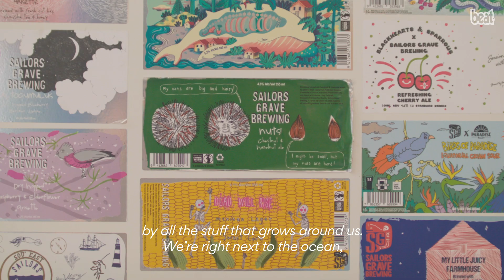Sailors Grave Brewing take us on a tour of the fresh flavours coming out of East Gippsland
In our latest video series Your Happy Space, we're taking to regional Victoria to meet some of the state's most eclectic creatives and entrepreneurs and hear about their happy spaces. For the first instalment, we visited East Gippsland to meet the brains behind Sailors Grave Brewing, Gab and Chris.

Copyright Furst Media 2019.